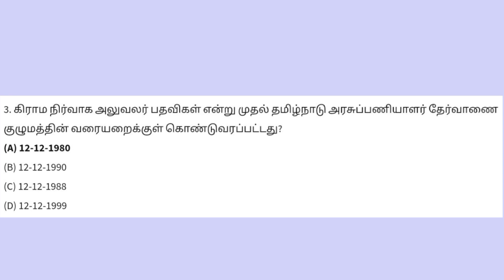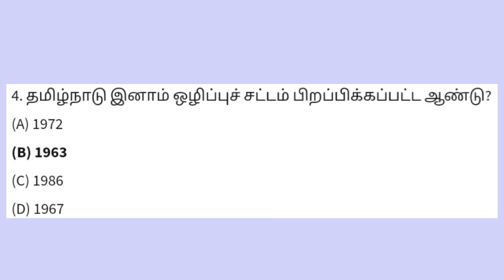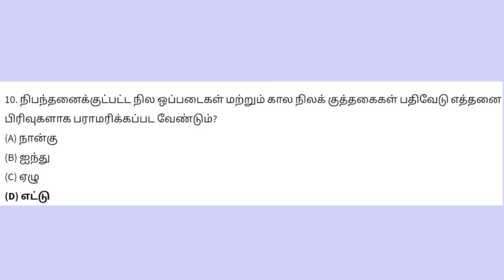Village Assistant Exam Tamil | Vao Assistant Exam Questions and Answers | Tn Village Assistant Jobs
part 1 VAO Assistant question video